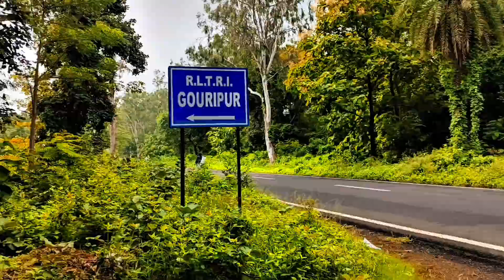BANKURA VLOG || BANKURA SIVH TAMPLE||বাঁকুড়া এক্তেশ্বর ধাম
in this video DISTRICT BANKURA VLOGGER famous Bengali vlogger do some activity in Bengali vlogs. Bangal vlogs are very popular among Bengali community. There are some bangla vlogs which gets millions of videos. As a Bengali youtuber DISTRICT BANKURA VLOGGER also does food vloging, and travel vlogging. Travel vlog and daily vlog is very popular among bangali youtubers.

TAG-
Bankura
Bankura Vlog
Bankura Vlogger
Bankura Travel vlog
Travel Vlog
District Bankura Vlogger
Bankura city
West Bengal vlogger
Kolkata Vlog
Village Lifestyle
Village food
Bankura Overbridge

1:00
2:00
3:00